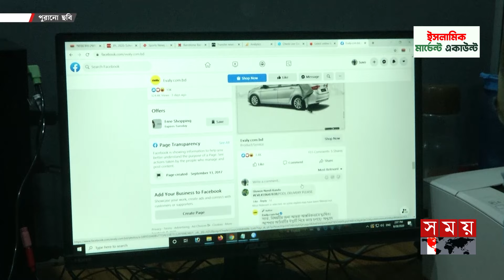গ্রাহকদের পাওনা টাকা দেয়া শুরু করলো ইভ্যালি | Evaly Money Refunds | Somoy TV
Somoy TV: t.ly/Se1z
Somoy TV Bulletin: t.ly/iqIq
Somoy Entertainment: t.ly/3dWC
Somoy Sports: t.ly/iASp
SOMOY TV ISLAMIC: t.ly/zU6a

Somoynews.tv: t.ly/Y7ab
খেলার সময়: t.ly/xJ5H
সময়ের গল্প: t.ly/EW3M
এ সময়ের বাণিজ্য : t.ly/m3ir

Groups:
Somoy TV (Official)✅: t.ly/ajiO
Somoy Entertainment✅: t.ly/8CLh
Somoy Business✅: t.ly/4xaJ